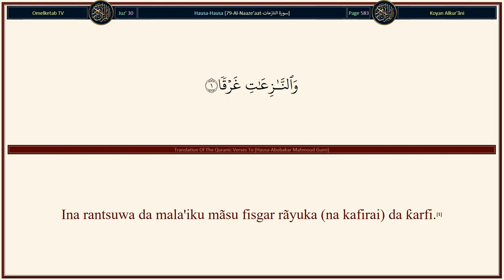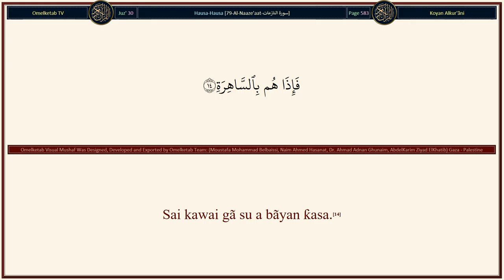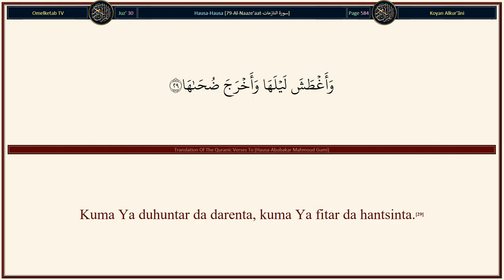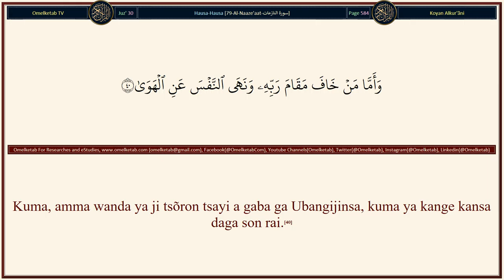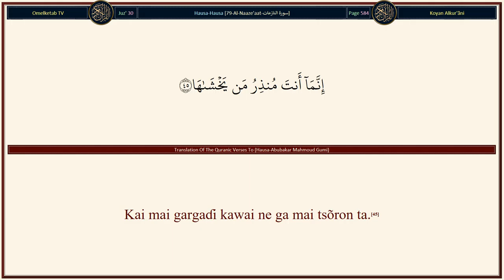79 Al Naaze'aat سورة النازعات Hausa Abubakar Mahmoud Gumi Radwan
79-Al-Naaze'aat-سورة النازعات-Hausa-Abubakar Mahmoud Gumi-Radwan... [Ina rantsuwa da mala'iku mãsu fisgar rãyuka (na kafirai) da ƙarfi.(1)Shin, kũ ne mafi wuyar halitta ko sama? Allah Ya gina ta.(27)Ya ɗaukaka rufinta, sa'an nan Ya daidaita ta.(28)Kuma Ya duhuntar da darenta, kuma Ya fitar da hantsinta.(29)Kuma, ƙasa a bayan haka Ya mulmula ta.(30)Ya fitar da ruwanta daga gare ta da makiyãyarta.(31)Da duwatsu, Yã kafe ta.(32)Domin jiyarwa dãɗi a gare ku, kuma ga dabbõbinku.(33)To, idan uwar masĩfu, mafi girma, ta zo.(34)Rãnar da mutum zai yi tunãnin abin da ya aikata.(35)Kuma, a bayyana Jahĩm ga mai gani.(36)To, amma wanda ya yi girman kai.(37)Kuma, ya zãɓi rãyuwa ta kusa, (wato dũniya).(38)To, lalle ne Jahĩm, ita ce makõma.(39)Kuma, amma wanda ya ji tsõron tsayi a gaba ga Ubangijinsa, kuma ya kange kansa daga son rai.(40)To, lalle ne Aljanna ita ce makõma.(41)Sunã tambayar ka game da sa'a, wai yaushe ne matabbatarta?(42)Me ya haɗã ka da ambatonta?(43)Zuwa ga Ubangijinka ƙarshen al'amarinta yake.(44)Kai mai gargaɗi kawai ne ga mai tsõron ta.(45)Kamar sũ a rãnar da zã su gan ta, ba su zauna ba fãce a lõkacin marẽce ko hantsinsa.(46)]

Surah Name: 79-Al-Naaze'aat-سورة النازعات
Language: Arabic & Hausa - Hausa
Translator